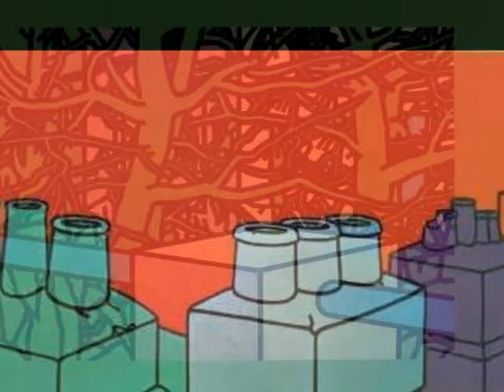Patrick Caulfield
Pintor y grabador inglés  (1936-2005). Estudió en Chelsea School of Art en Londres y continuó en el Royal  College of Art.o

A principios de la década de  1960 sus cuadros se caracterizaban por imágenes planas, objetos geometricos en pares o solos, contra un plano de color, como si quisiera representar cosas cotidianas como realidades misteriosas.  Poco a poco fue introduciendo elementos arquitectónicos. Durante la década de 1980 volvió a una estética mas simplificada  en la que insertaba elementos poco identificables como si quisiera ir a un mundo más abstracto